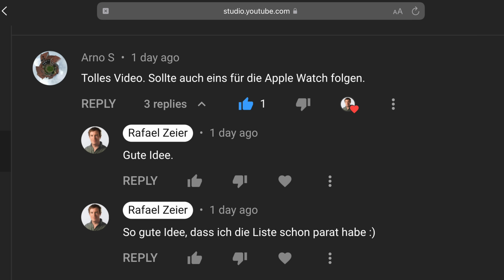Meine 21 grössten Ärger mit der Apple Watch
Da behaupte noch jemand ich würde die AppleWatch nur in den Himmel loben...